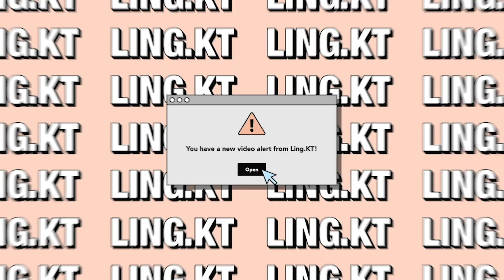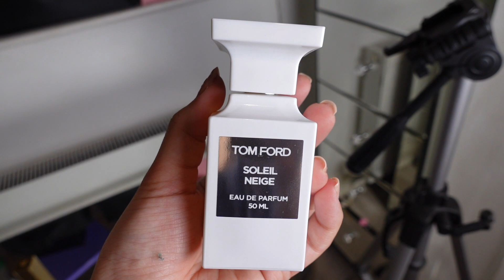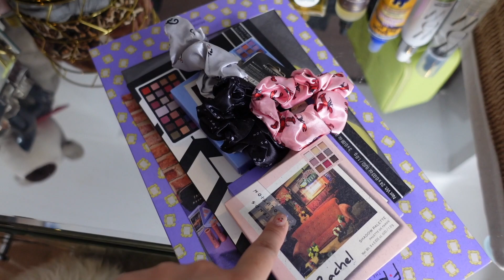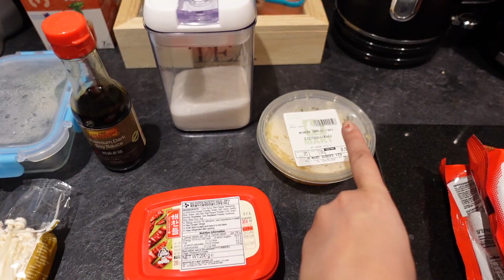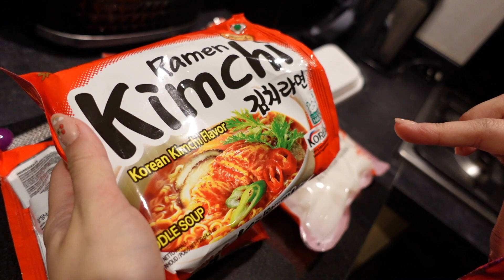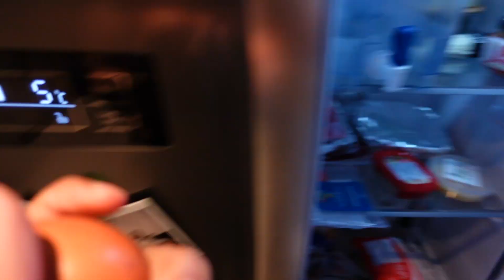VANITY TABLE DECLUTTER AND COOKING KOREAN FOOD | Homey Vlog | Ling KT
Use code “Ling” at Morphe

I LOVE YOU DUMPLINGS! 🥟❤️